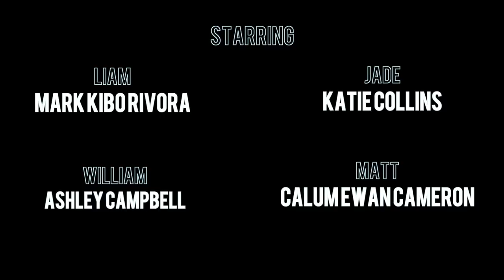'Crossroad' - Iris Prize Nominated short film about struggling with sexuality -(BBP Limited)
Official selection for the 2016 Iris Prize

'A young man haunted by confusion after an incident that one night, guides him on a mission of self-discovery where the choices he faces risk changing his life forever.'

Directed Leon Lopez,
Written by Mark 'Kibo' Rivora,
Original score by  Bastian Iglesias

Starring
Mark 'Kibo' Rivora
Katie Collins
Calum Ewan Cameron
Saeed Farhat